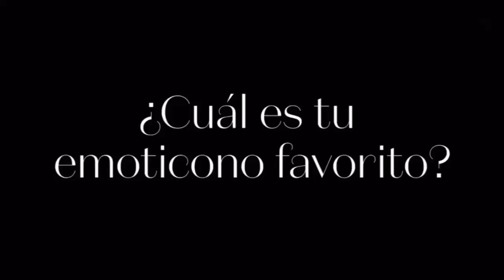Entrevista a Agoney Diario El País (los 50 españoles de los que hablaremos en el futuro) 22-6-19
22 de junio de 2019 Fragmento de la Entrevista a Agoney. Generación Z: estos son los 50 españoles de los que hablaremos en el futuro’ vía @smoda

Vídeo de El Mundo Entero (Aitana, Ana Guerra, Agoney, Lola Indigo y Raoul feat. Maikel Delacalle)

Operación Triunfo España octubre 2017- febrero 2018. (en Instagram  Agoney Hernández Morales @Agoney  Ana Guerra @anaguerra_ot2017 Aitana Ocaña @aitanax Alfred García @alfredgarcia Amaia Romero @Amaia Luis Cepeda @cepeda Nerea Rodríguez @nerearoficial Raoul Vázquez García @raoulvazquez Ricky Merino @rickymerino Roi Méndez @roimendez  Marina Rodríguez @marinajadeoficial Miriam Rodríguez @miriamrmusic_ Mireya Bravo @mireyabravo_ Mimi Doblas @lolaindigomusic  Juan Antonio Cortés @juanantonioficial  Thalia Garrido @thaliagarrido_) participantes de operación Triunfo 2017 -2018 (@OT_Oficial).

Agoney Hernández Morales, más conocido como Agoney, es un cantante, compositor e intérprete español que saltó a la fama por su participación en el programa Operación Triunfo 2017. Su primer single Quizas salio en agosto de 2018
Fecha de nacimiento: 18 de octubre de 1995 (edad 23 años), Adeje, Canarias, España

Raoul Vazquez García, más conocido como Raoul, es un cantante, compositor e intérprete español que saltó a la fama por su participación en el programa Operación Triunfo 2017. Su primer trabajo es "Tus monstruos" con Belen Aguilera que salio en diciembre de 2018.
Fecha de nacimiento: 19 de marzo de 1997 (edad 22 años), Barcelona, Cataluña, España